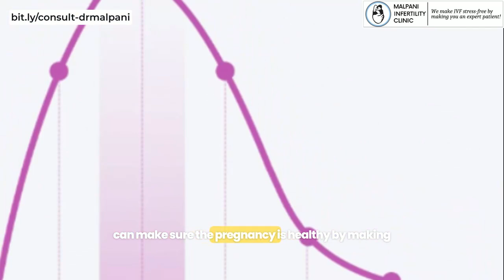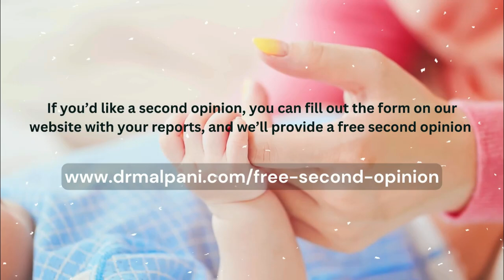Why Repeated HCG Tests After 6 Weeks Could Be Unnecessary – Dr Malpani Explains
In this video, Dr. Malpani explains to an IVF patient why repeatedly testing HCG levels after six weeks of pregnancy often isn't useful. HCG is crucial in the early stages to confirm pregnancy, but once the pregnancy sac is visible on ultrasound, further HCG tests offer little value. Dr. Malpani reassures the patient that ultrasound scans are far more informative beyond six weeks. He also advises patients to question unnecessary tests, emphasizing that HCG levels only reflect placental health, not the actual baby’s development. If there are concerns, such as bleeding, HCG can help assess miscarriage risk, but routine HCG tests without cause can lead to wasted expenses and anxiety.

Also watch -